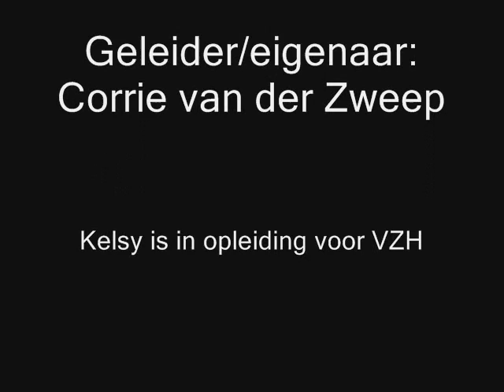Kelsy Kiridesja 23 juni 2011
Nash van Hildernisse x Bayca Kiridesja